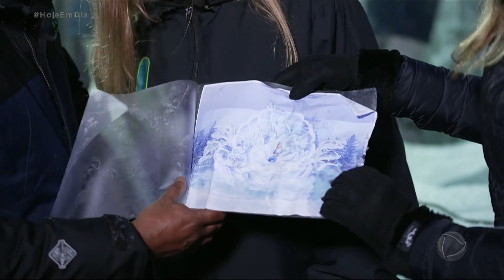Conheça uma cidade de gelo construída em São Paulo | Hoje Em Dia